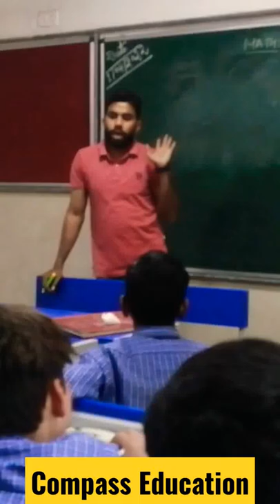books reels shorts maths compass education bookworm maths schoollife rrr